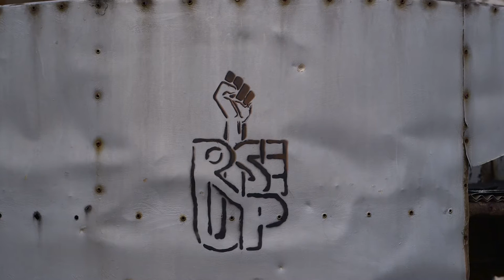Raadi 2015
Raadi lennuväli 2015

Filmed with:
Canon C100
Canon 100-400mm F4.0-F5.6
Samyang 14mm T3.1 IF ED UMC AS VDSLR

Music
Arvo Pärt - Für Alina